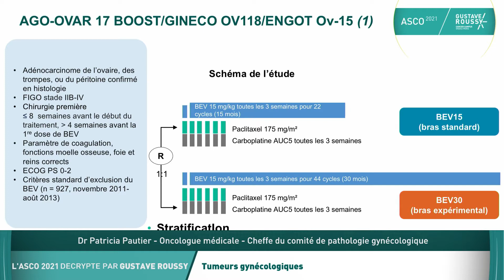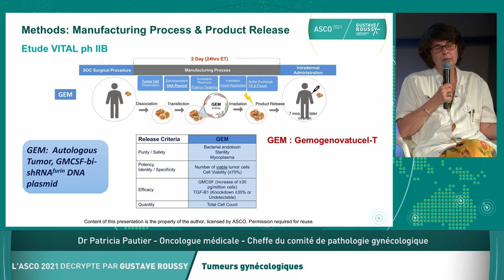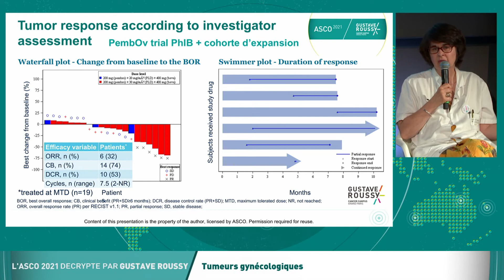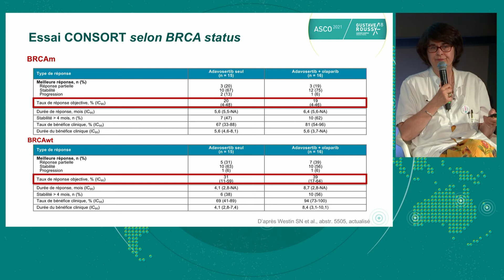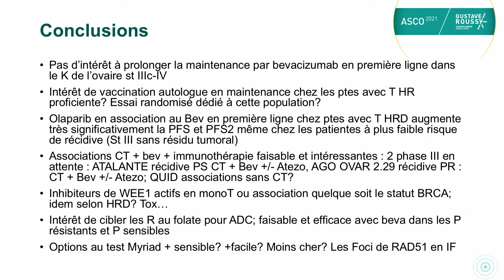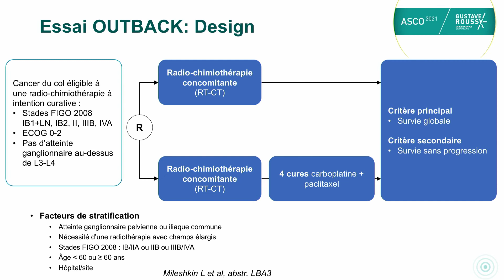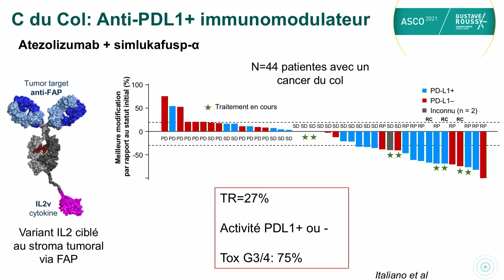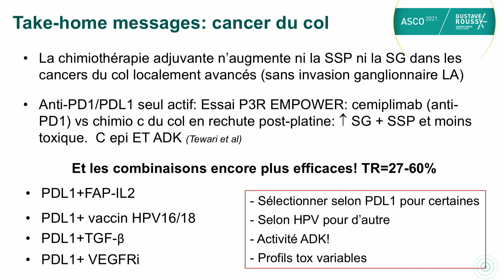Tumeurs gynécologiques : l’ASCO 2021 décrypté par Gustave Roussy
Patricia Pautier · Alexandra Leary